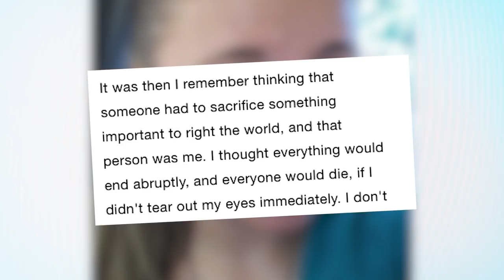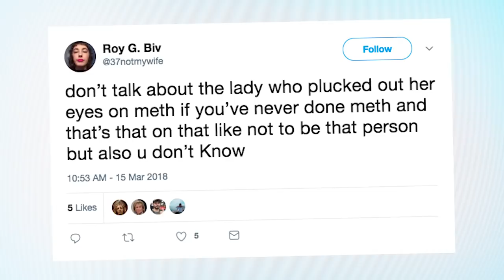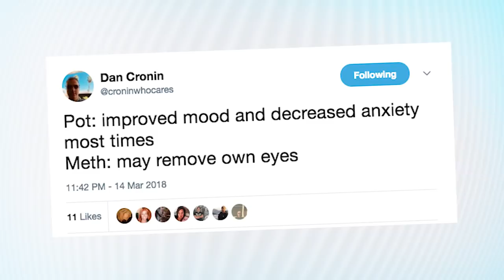What Made Kaylee Muthart Rip Out Her Own Eyeballs?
The 19-year-old woman who gouged out her own eyes while high on meth this February has spoken out for the first time.

UPDATE: In this video, we incorrectly state that Kaylee and her family live in North Carolina. The family is from South Carolina. Apologies for the error.